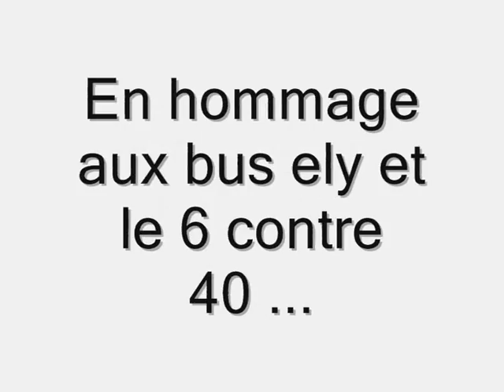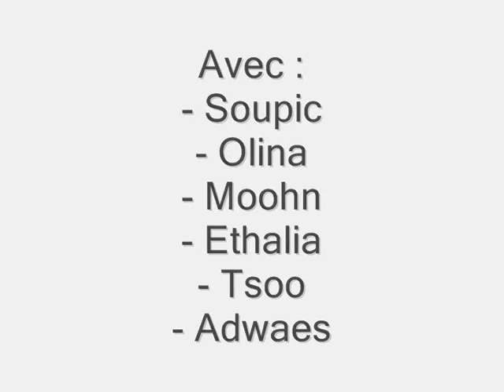Aion Evolution PVP Heiron 2e Essaie